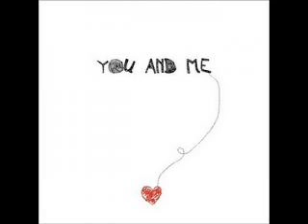[MP3+DL] BU-M - You n Me